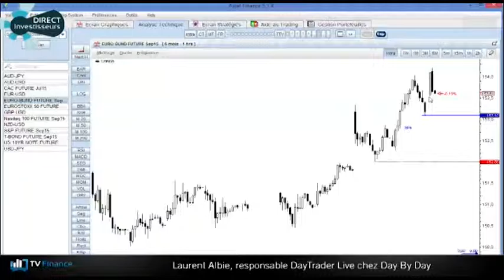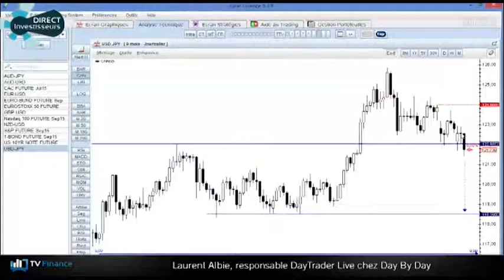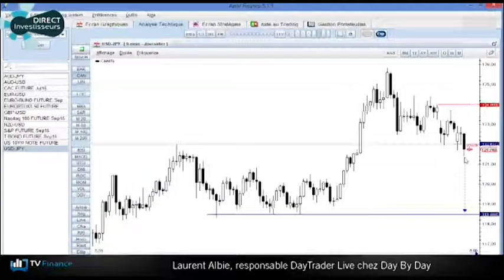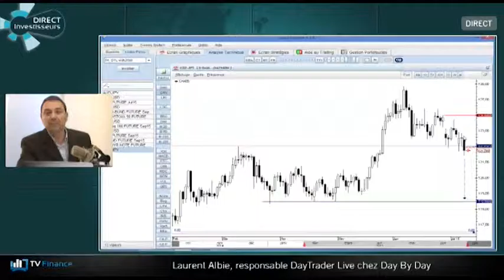Tv finance : le multiplex des traders avec laurent albie de day by day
Analyses, conseils et stratégies de trading en direct sur TV Finance, tous les jours de 10h00 à 11h00.
Laurent Albie, responsable de Day Trader Live chez Day by Day, donne ses recommandations sur l'AUD-USD, le Bund et l'USD-JPY.